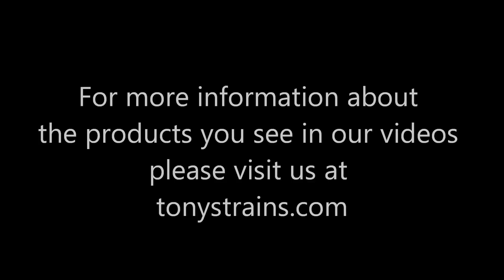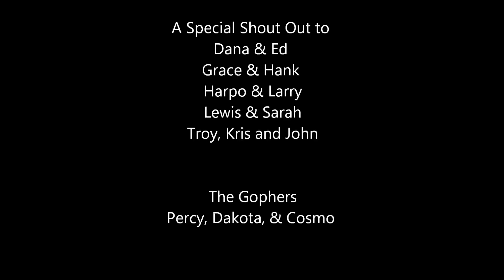NCE Power Cab & ESU Programmer with PSX Circuit Breaker & for Bench Programming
Examine how we set up our benchtop programming and test tracks at Tony's Train Excahnge